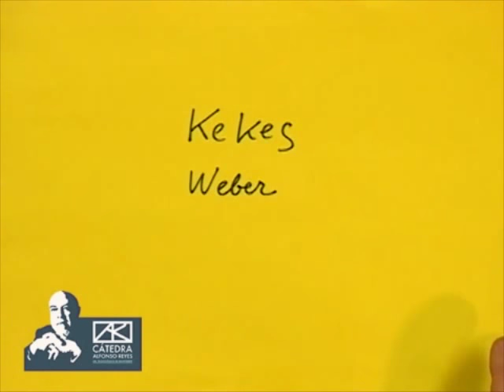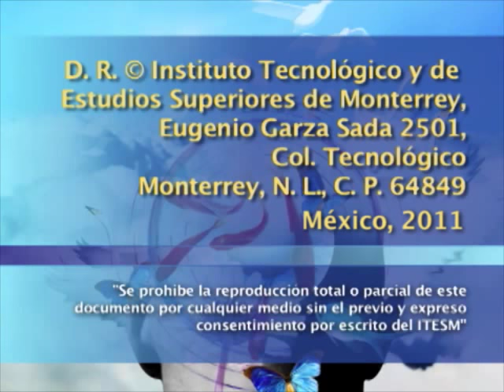NORBERT BILBENY - Por una ética intercultural (1a sesión)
Primera sesión del seminario impartido por Norbert Bilbeny donde se analizan los conceptos de moral y ética, la variabilidad de los valores morales y el pluralismo moral.